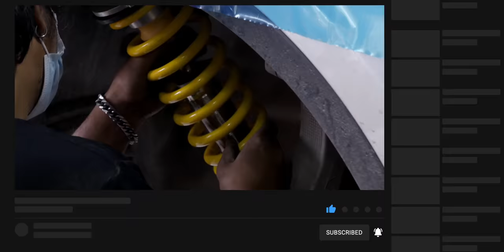พรีวิวช่วงล่างถุงลม OnAir ติด Tesla Model Y Long Range ให้นุ่มเหมือนรถหรู โช็คอัพตัวจบสายนุ่ม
พรีวิวประสบการณ์หลังอัปเกรดระบบกันสะเทือนช่วงล่าง Tesla Model Y Long Range มาใช้ระบบถุงลมจากแบรนด์ OnAir Suspension จะทําให้การขับขี่ของ Tesla ราบรื่นยิ่งขึ้น!  คุณจะรู้สึกเหมือนกําลังขับรถอยู่บนอากาศกันเลยทีเดียว

00:00 - OnAir Suspension​
00:19 - ติดตั้ง OnAir Suspension​ กับ Tesla Model Y LR
12:37 - ทดสอบประสิทธิภาพถุงลม

รีวิวฉบับเต็มหลังใช้งานจริงกว่า 10,000 กม. จะมาบอกเล่าให้ฟังกันอีกครั้งเร็ว ๆ นี้โปรดกดติดตามช่องของเราไว้ได้เลย

สำหรับใครที่สนใจช่วงล่างถุงลม OnAir สำหรับ Tesla Model 3 และ Model Y ติดต่อได้ที่ร้าน Autobahn Thailand

ราคา OnAir Suspension สำหรับ Model 3 และ Model Y รุ่น RWD  129,000 บาท และ AWD 139,000 บาท
🔴 พิเศษหากแจ้งทางร้านว่าติดตามมาจากช่อง iMoD Official รับส่วนลดเพิ่มเติม 🔴